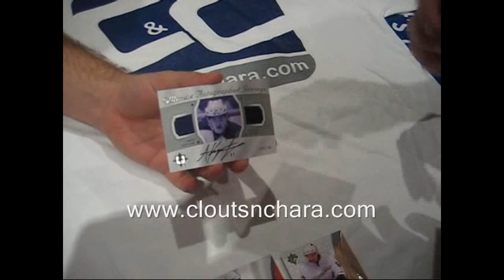Cloutsncharas THE BIG ONE Group Break 08-09 UD Ultimate Hockey Box Break Video